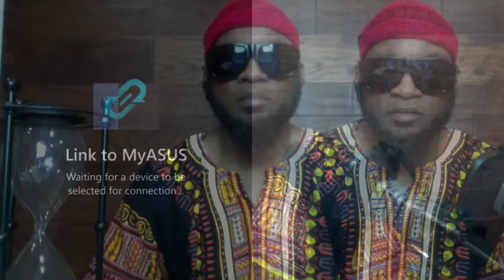MAN'S BEST FRIEND 7 of 7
What Can Women Learn From The Animal Kingdom???